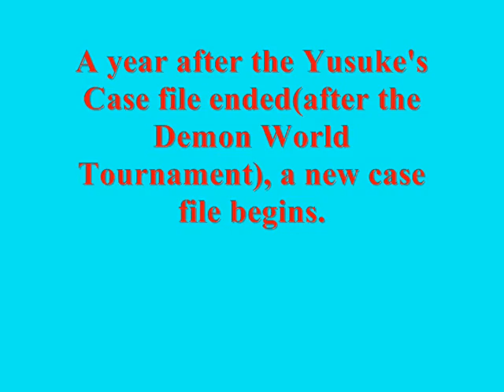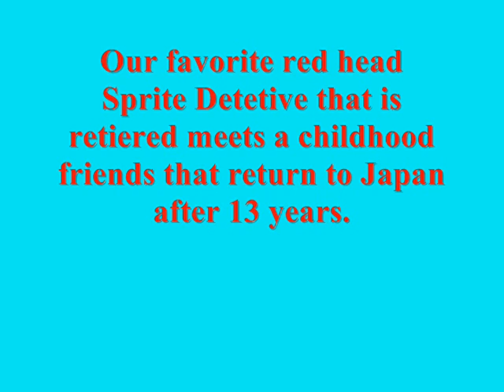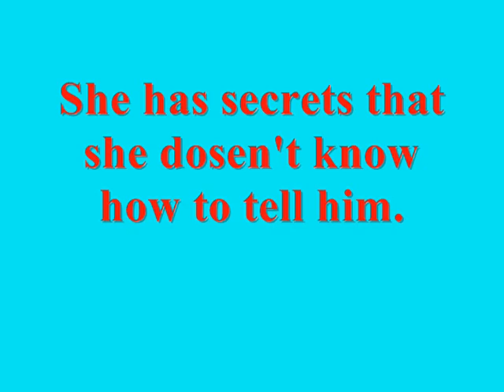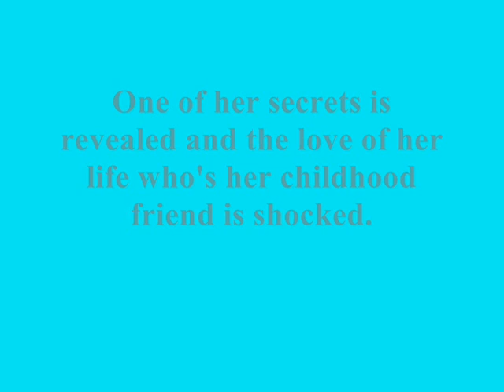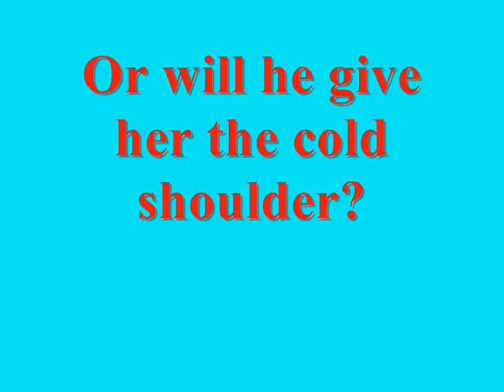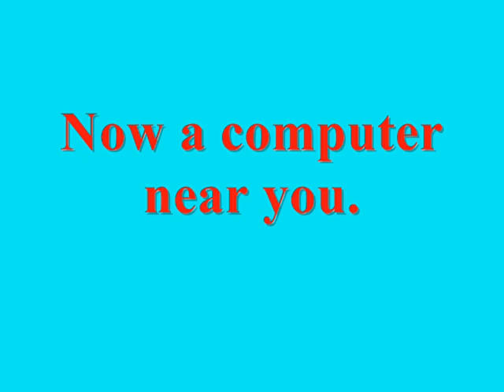Yu-Yu-Hakusho The Secret Ghost Files Fanfic Trailer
this is a story of mine i have on fanfiction. i used the endin' of episode 111 of yu-yu-hakusho to show the end of yusuke's ghost files and the openin' of sailor moon for the new ghost files. the main male character is kurama. i like to thank CrystalMoon7290 for the sences she did for me to help make this video. I used the english opening theme song over and over for the trailer. i had to use sailor moon's transformation clip for when Maya's sceret is reveled. Because that is how her cloak  that she wears put her in her sailor fightin' outfit when she faces either Jin or Touya, I haven't decided yet. i do have a contest if any body is interested in partistapaing in. down below is the link to my story.

Please review.